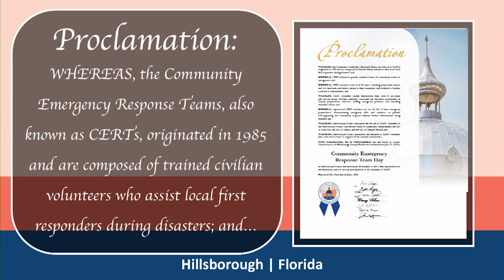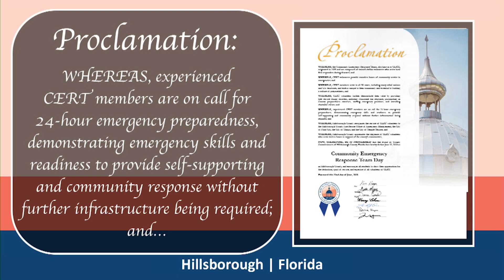Proclamation Declaring June 22, 2023 as Emergency Response Team Day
PROCLAMATION PRESENTED BY COMMISSIONER GWEN MYERS, ON
BEHALF OF THE BOARD OF COUNTY COMMISSIONERS, DECLARING
JUNE 22, 2023, AS COMMUNITY EMERGENCY RESPONSE TEAM DAY IN
HILLSBOROUGH COUNTY.